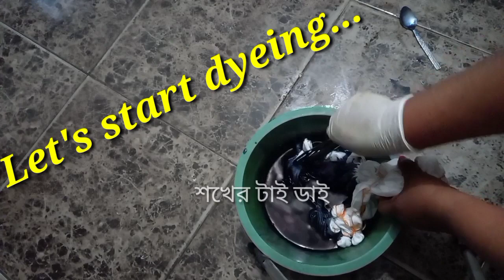Tie Dye Kamij/Kurti Design: Vat multi dyeing Tutorial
In this video I will show you how to Tie Dye Kamij/Kurti Design: Vat multi dyeing Tutorial This process is very simple and time saving.  You can make it at home.  So why are you late? Watch the video and make it yourself.

You can watch the following videos to make this kind of tie dye at home -